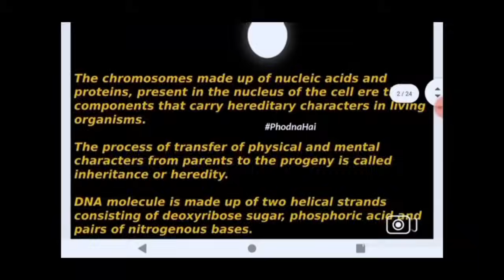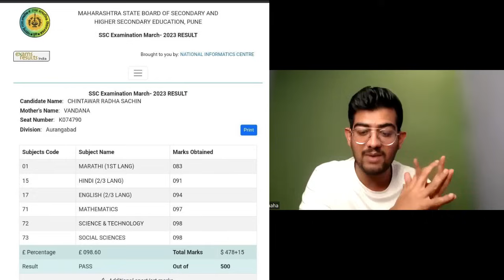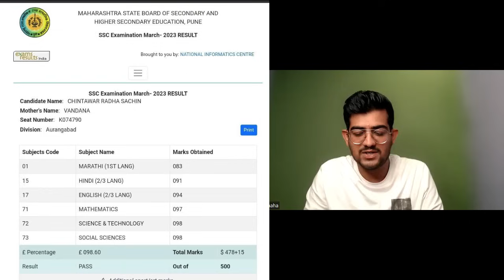Class 10 REAL STORY🔥 98.60% last 15 DAYS me aise aate hain! TOPPERexposed!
In this video-class 10 strategy
ssc class 10 date sheet 2024
ssc class 10 date sheet 2023
ssc class 10 date sheet 2023-24
ssc class 10 date sheet
ssc class 10 date sheet 2023 in tamil cbse class 10 date sheet 2023 malayalam cbse class 10 date sheet 2023 magnet brains
ssc class 10 syllabus 2023-24
ssc class 10 history chapter 1 cbse class 10 date sheet 2024
ssc class 10 result date 2023
ssc class 10 sample papers 2023
ssc class 10 result date 2023 latest news
today
science
how to score 95 percent in class 10 how to score 95 percent in class 10 icse how to score 95 percent in class 10 in 10 days
how to score 95 percent in class 10 cbse how to score 95 percent in class 10 in 2 days
how to score 95 percent in class 10 maths how to score 95 percent in class 10
english
Class 10 cbse topper strategy 2023-24